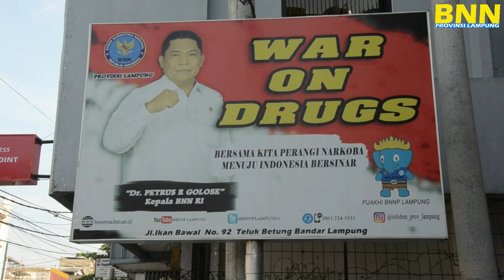Masyarakat : Terimakasih BNN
BNN Provinsi Lampung Bagikan Sarapan Pagi Gratis Untuk Masyarakat Sebagai Wujud Nyata BNN Hadir Untuk Masyarakat dan Implementasi Nilai-nilai Budaya BNN RI (Berani,Nasionalis,Netral,Responsif dan Inovatif) Mewujudkan Masyarakat Bersinar (Bersih Narkoba)